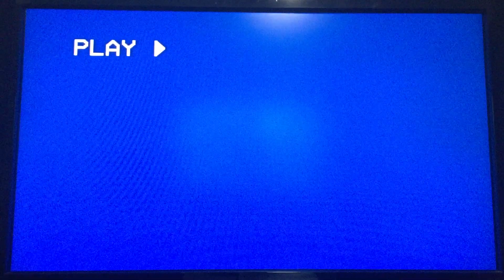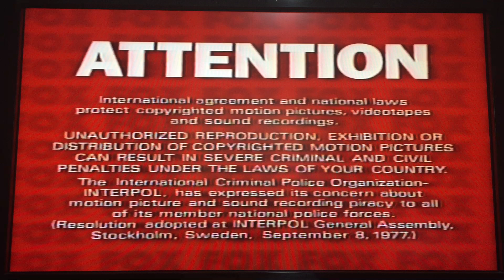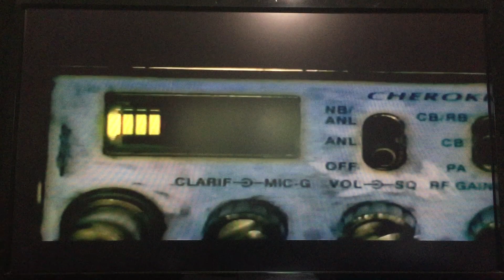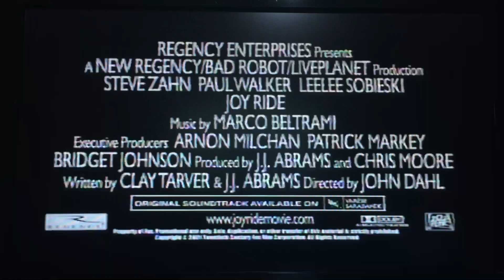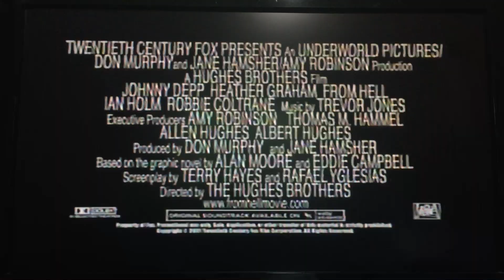Opening To Black Knight 2001 VHS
Here's the Opening to Black Knight VHS from 2001, by 20th Century Fox Home Ent., made in USA. (2003982) Rated PG-13, color. 95 minutes.

The following previews:

1. Attention Warning Screen
2. 20th Century Fox Home Entertainment logo
3. "Coming Soon To Theaters"
4. Minority Report trailer
5. Unfaithful trailer
6. Joy Ride trailer
7. "Coming Soon To Video & DVD"
8. Shallow Hal trailer
9. Behind Enemy Lines trailer
10. From Hell trailer
11. 20th Century Fox logo
12. Regency logo